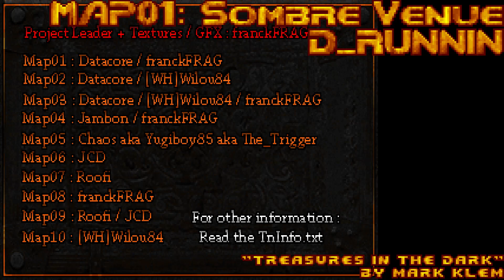Tangerine Nightmare - Full Soundtrack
Dude Tangerine Nightmare's soundtrack is my fucking jam and it's criminal there's no good rendition of this soundtrack on YouTube, so enjoy for the month of October! Also play Tangerine Nightmare I think it may be the best wad ever made and it's literally the season pls pls pls do it

00:00 Title Screen
00:52 MAP01: Sombre Venue
04:35 Intermission Screen
05:12 MAP02: Molten Desolation
08:00 MAP03: Rain Of Embers
11:32 MAP04: Bile Noire
16:16 MAP05: Orange Juice
20:03 MAP06: The Forgotten Land
23:11 Text Screen
24:04 MAP07: Goetia
25:35 MAP08: Pandemonium
29:05 MAP09: Credits
29:54 MAP10: Umbreon Nils